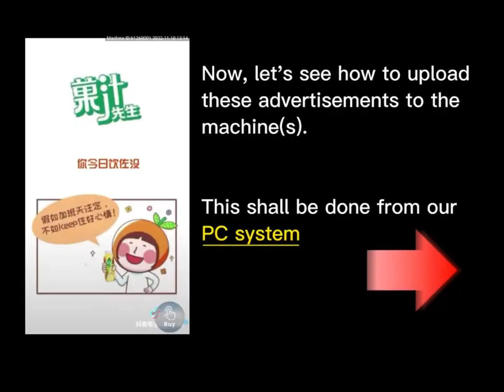How to remote upload video/picture from computer. Play advertisement on the vending machine screen.